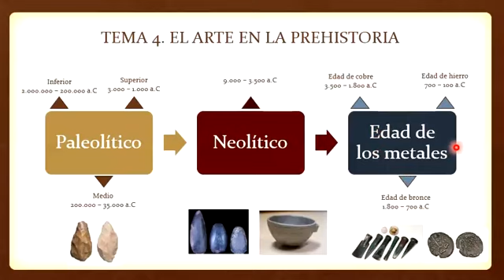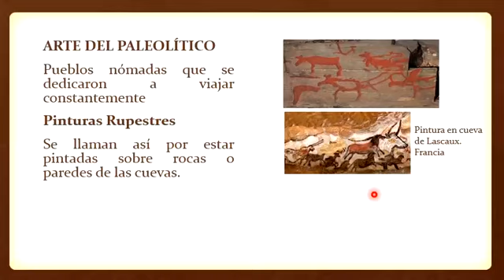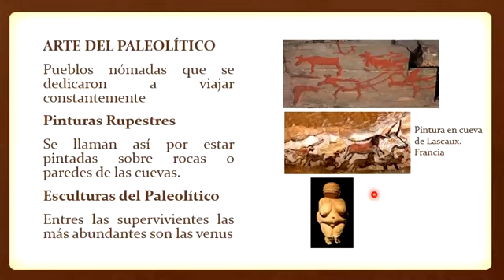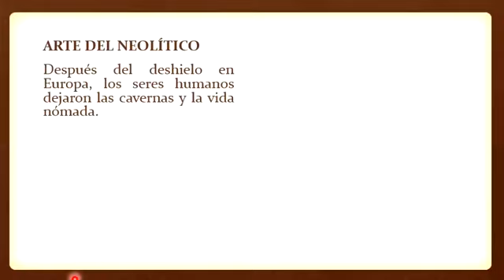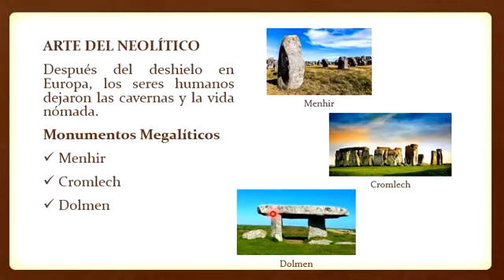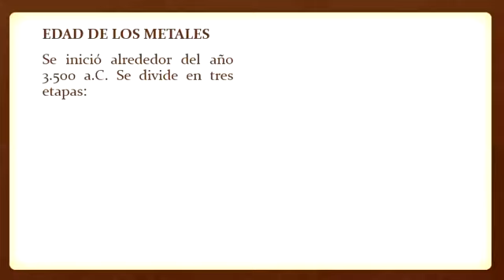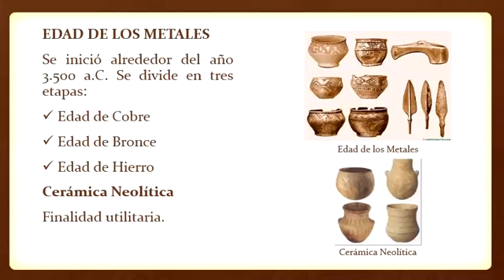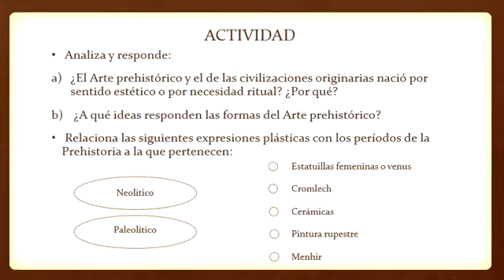Segundo sño.Arte y Patrimonio.El Arte en la Prehistoria.Lcda María Araujo